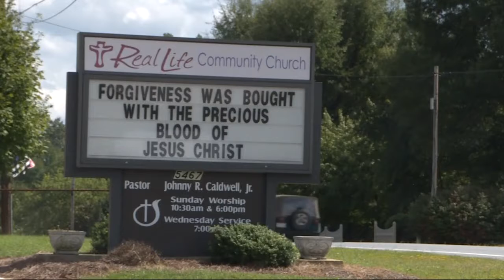4 arrested for stealing church trailer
An Iron Station church alerted authorities that someone driving a white crew cab pickup hooked up a trailer belonging to the church and pulled away from the church parking lot. The following day, Gaston County Police told deputies they were working on a t